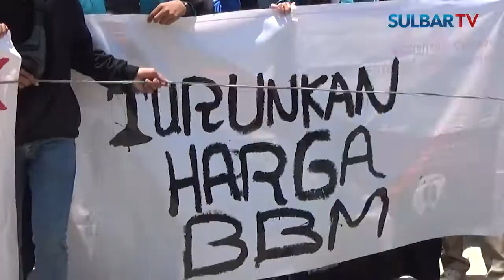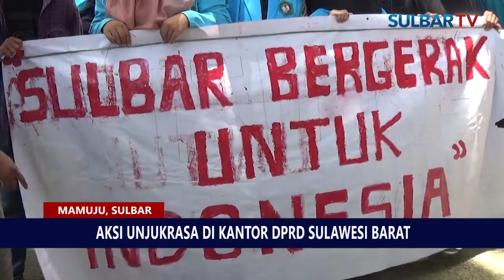ALIANSI SULBAR BERGERAK LAKUKAN AKSI UNJUKRASA DI KANTOR DPRD SULAWESI BARAT!!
Ada 12 Tuntutan Massa Aksi Yakni Tolak Penundaan Pemilu Dan Wacana Amandemen UUD, Turunkan Harga BBM, Turunkan Harga Sembako, Tolak Kenaikan Ppn, Tolak Utang Baru, Hapus Utang Lama, Cabut UU IKN, Cabut UU Cipta Kerja Dan UU Minerba, Stop Impor Bahan Jadi Dan Stop Expor Bahan Mentah, Sahkan RUU Masyarakat Adat Dan RUU Kepulauan, Kawal Pengesahan RUU TPKS, Revisi UU ITE Serta Stop Kriminalisasi Mahasiswa Dan Masyarakat...

Presenter : Rismayanti Mahdy
Voice Over : Nur Asmi Saleh
Reporter : Nur Asmi Saleh
Video Editor : Nur Asmi Saleh
Narasumber : Radit (Massa Aksi)